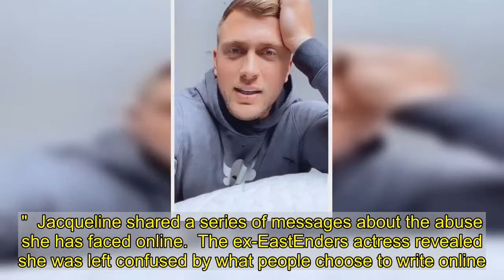Dan Osborne threatens to 'punch trolls heads in' after Jacqueline Jossa abused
Dan Osborne is raging and threatened to "punch trolls heads in" after finding out his wife Jacqueline Jossa is being abused online.  The ex-TOWIE star was left fuming after his wife, 28, said the horrific abuse is making her "unwell".  Jac shared screenshots of people writing horrific comments claiming their children, Ella, six, and Mia, two, look 'ill'.  Dan took to his Instagram to respond to the trolls.  He said: "Hello everyone, just watching Jac's story and she's saying about trolls. Obviously, I don't see things like that, I don't look for things like that.  "I've grown thick skin to say the least over the years with having trolls and media stories.   "It does affect people, and it's not just us. Obviously, there's loads of people that get trolled and it shouldn't be allowed.  "People should have an ID check before they make accounts. Because they're just fake accounts."  He warned: "You're just pathetic sad people. Beyond me. I don't let it get to me but it does get to some people. So just, p*** off.    "And talking about people's kids - my kids, obviously over a keyboard you feel tough. But if anyone said that to my face I would probably punch their head in. So you have to do it over a keyboard, don't you? But yeah, just get a life."  Jacqueline shared a series of messages about the abuse she has faced online.  The ex-EastEnders actress revealed she was left confused by what people choose to write online.   Like what you see? Then fill your boots...    She said: "Everyone is entitled to their opinions, I just find it mad they don't just write it in a WhatsApp group with friends, chat between friends and just get on with their day.  "Too troll and write in forums is the saddest thing of all. [sic.] People must be so so lonely. poor guys. "It's beyond me. It's so so sad. If you don't like me please please unfollow me and live your life without having to write about me on a forum or in my dms."   The I'm A Celebrity Winner shared screenshots showing where trolls called her a "silly cow" and "braindead".  She explained they even attack the way her children look and space and use 'vile' language.  The star added that the comments are making her feel unwell and said reading through the comments is a form of 'self-harm'.   For emotional support, you can call the Samaritans 24-hour helpline on 116 123, email , visit a Samaritans branch in person or go to the Samaritans website.